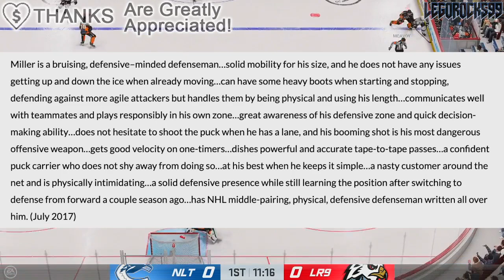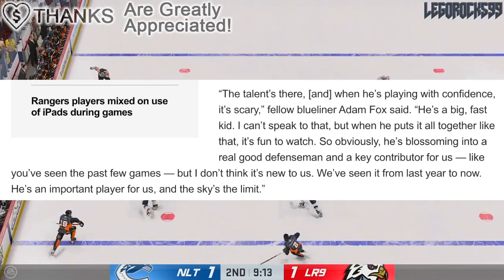K'Andre Miller Is A BEAST (New York Rangers Update / NHL Top Prospects News & Rumours Today 2023)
Let's talk about New York Rangers defenceman K'Andre Miller, and how good he's been as of late.

The 2022 NHL Draft 1st Round went as follows:

1st) Montreal Canadiens, Juraj Slafkovsky
2nd) New Jersey Devils, Simon Nemec
3rd) Arizona Coyotes, Logan Cooley
4th) Seattle Kraken, Shane Wright
5th) Philadelphia Flyers, Cutter Gauthier
6th) Columbus Blue Jackets (from Chicago Blackhawks), David Jiricek
7th) Chicago Blackhawks (from Ottawa Senators), Kevin Korchinski
8th) Detroit Red Wings, Marco Kasper
9th) Buffalo Sabres, Matthew Savoie
10th) Anaheim Ducks, Pavel Mintyukov
11th) Arizona Coyotes (from San Jose Sharks), Conor Geekie
12th) Columbus Blue Jackets, Denton Mateychuk
13th) Chicago Blackhawks (from New York Islanders), Frank Nazar
14th) Winnipeg Jets, Rutger McGroarty
15th) Vancouver Canucks, Jonathan Lekkerimaki
16th) Buffalo Sabres (Vegas Golden Knights), Noah Ostlund
17th) Nashville Predators, Joakim Kemell
18th) Dallas Stars, Lian Bichsel
19th) Minnesota Wild (from LA Kings), Liam Ohgren
20th) Washington Capitals, Ivan Miroshnichenko
21st) Pittsburgh Penguins, Owen Pickering
22nd) Anaheim Ducks (from Boston Bruins), Nathan Gaucher
23rd) St. Louis Blues, Jimmy Snuggerud
24th) Minnesota Wild, Danila Yurov
25th) Chicago Blackhawks (from Toronto Maple Leafs), Sam Rinzel
26th) Montreal Canadiens (from Calgary Flames), Filip Mesar
27th) San Jose Sharks (from Carolina Hurricanes via Arizona Coyotes and Montreal Canadiens), Filip Bystedt
28th) Buffalo Sabres (from Florida Panthers), Jiri Kulich
29th) Arizona Coyotes (from Edmonton Oilers), Maveric Lamoureux
30th) Winnipeg Jets (from New York Rangers), Brad Lambert
31st) Tampa Bay Lightning, Isaac Howard
32nd) Edmonton Oilers (from Colorado Avalanche via Arizona Coyotes), Reid Schaefer

K'Andre Miller was one of the top NHL prospects at the 2018 NHL Entry Draft.

1st - Buffalo Sabres, Rasmus Dahlin
2nd - Carolina Hurricanes, Andrei Svechnikov
3rd - Montreal Canadiens, Jesperi Kotkaniemi
4th - Ottawa Senators, Brady Tkachuk
5th - Arizona Coyotes, Barrett Hayton
6th - Detroit Red Wings, Filip Zadina
7th - Vancouver Canucks, Quinn Hughes
8th - Chicago Blackhawks, Adam Boqvist
9th - New York Rangers, Vitali Kravtsov
10th - Edmonton Oilers, Evan Bouchard
11th - New York Islanders, Oliver Wahlstrom
12th - New York Islanders (from Calgary Flames), Noah Dobson
13th - Dallas Stars, Ty Dellandrea
14th - Philadelphia Flyers (from St. Louis Blues), Joel Farabee
15th - Florida Panthers, Grigori Denisenko
16th - Colorado Avalanche, Martin Kaut
17th - New Jersey Devils, Ty Smith
18th - Columbus Blue Jackets, Liam Foudy
19th - Philadelphia Flyers, Jay O’Brien
20th - Los Angeles Kings, Rasmus Kupari
21st - San Jose Sharks, Ryan Merkley
22nd - New York Rangers (from Pittsburgh Penguins via Ottawa Senators), K’Andre Miller
23rd - Anaheim Ducks, Isac Lundestrom
24th - Minnesota Wild, Filip Johansson
25th - St. Louis Blues (from Toronto Maple Leafs), Dominik Bokk
26th - Ottawa Senators (from Boston Bruins via New York Rangers), Jacob Bernard-Docker
27th - Chicago Blackhawks (from Nashville Predators), Nicolas Beaudin
28th - New York Rangers (from Tampa Bay Lightning), Nils Lundkvist
29th - Toronto Maple Leafs (from Winnipeg Jets via St. Louis Blues), Rasmus Sandin
30th - Detroit Red Wings (from Vegas Golden Knights), Joe Veleno
31st - Washington Capitals, Alexander Alexeyev